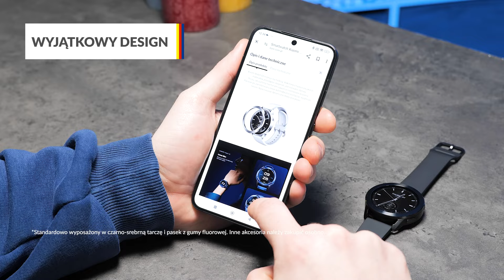Smartwatch Xiaomi Watch S3 – dane techniczne – RTV EURO AGD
Zegarek ma wyjątkowy design, który można personalizować dzięki wymiennym pierścieniom. Xiaomi Watch S3 ma ekran 1,45’’ AMOLED z częstotliwością odświeżania 60 Hz. Wyświetlacz jest bardzo czytelny i jego jasność dopasowuje się do warunków otoczenia. Smartwach ma ponad 160 trybów rejestrujących różne dyscypliny sportu. Dzięki czipowi GNSS zegarek z precyzyjną dokładnością rejestruje trasy treningowe. Watch S3 pracuje do 15 dni na jednym ładowaniu w trybie normalnym i do 5 dni w trybie oszczędzania baterii. Zegarek monitoruje zdrowie 24 godziny na dobę mierząc m.in. poziom stresu, jakość snu, saturację czy tętno. Smartwatch obsługuje płatnośći NFC by Mastercard.

Nie wiesz jaki produkt wybrać? Pomożemy Ci!